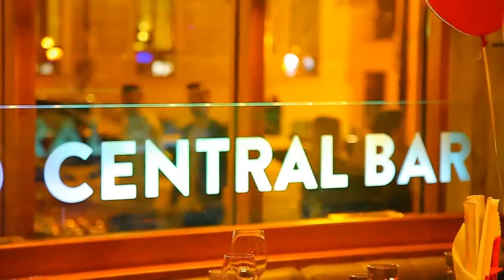Скрипач | Шоу на праздник | Odessa | Александр Вечканов | shuraskripka | Одесса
Подарок, на день рождения Миланы.
Яркое шоу для ярких праздников 🎉
По вопросам организации выступлений 👉🏻"Direkt" или звонить по телефонам:
📲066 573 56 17 Александр
Шоу программа на Ваш праздник:
🔸Свадьба.
🔸Выпускной.
🔸Корпоратив.
🔸День рождения.
🔸Фестивали.
🔸Презентации.
🔸Городские мероприятия.
Любой Ваш праздник не останется без хорошей музыки!🎻
Выступления в УКРАИНЕ и ЗА РУБЕЖОМ🌍